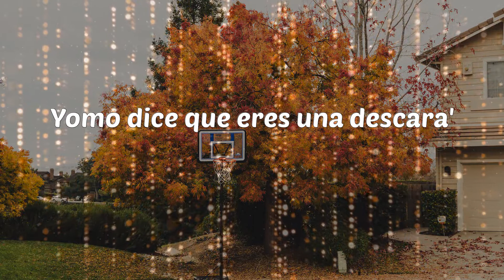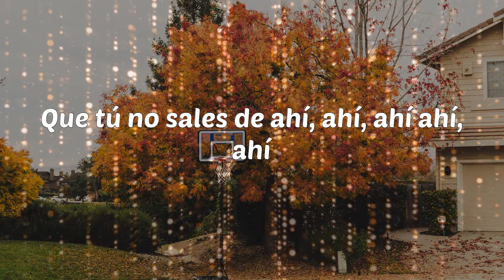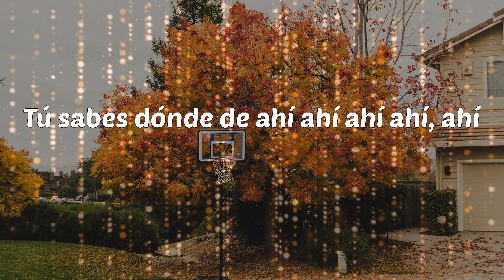Lenny Tavarez - La Pared 360 (Lyrics)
La Pared 360 - Lenny Tavarez

Lyrics: Lenny Tavarez - La Pared 360
Gatubela, gatubela
Lenny Tavarez baby
Es Justin Quiles mami
Baby, que tiene esa pared
Que tú no sales de ahí ahí ahí ahí, ahí
Y yo quiero pegarme ma'
Tú sabes dónde, de ahí ahí ahí ahí, ahí
Una combi de nalga y tetita
Que no se compra en el mall
Y yo quiero penetrarte 360 John Wall
Tú te vez que después de chingar no das ni un call
Just gimme the light y prendemos un blunt
Tú tienes esa esquina acapará
Yomo dice que eres una descara'
De acá la veo
Tiene la mano en la rodilla wow que clase de meneo
Hipnotizao' yo to' se lo costeo
Quería un perreo el DJ puso el conteo
Hoy te voy a hacer lo mismo que le hice al chanteo
Dale calor, ella quiere calor
Gatita pide calor y nos fuimos a vapor
Sin pena ella sabe que esta buena
Una pepa pal sistema
Y sale con la ganga del problema
¡Alerta!, si te piyo, suelta
Te voy a tocar mucho más rico que una orquesta
Dale calor, que ella quiere calor
Gatita pide calor y le voy a ser el favor
Ay Justin, ay Justin Quiles mami
Lenny Tavarez baby
(Lenny Tavarez baby)
King Swift
KRACK